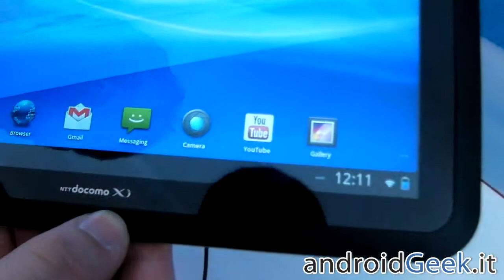[MWC 2012] Fujitsu Arrows, la video anteprima del tablet waterproof by androidgeek.it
- MWC 2012, Barcellona - Fujitsu presenta un tablet android con certificazione waterproof, vediamolo immerso in acqua nella nostra video anteprima.